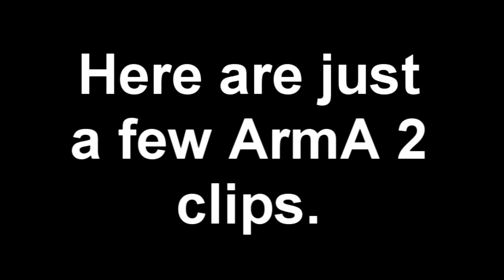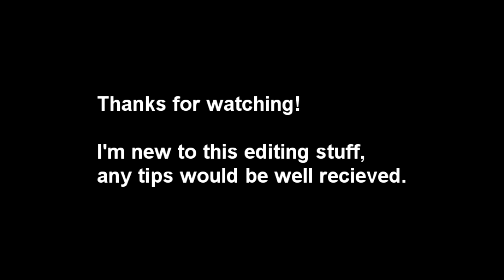ArmA 2 Combined Operations Gameplay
Just a few clips from ARMA 2 Combined Operations. All of these were recorded with fraps, and edited with Sony Vegas Pro. Also, all clips use JSRS mod, WarFX Blastcore, and WarFX tracers.